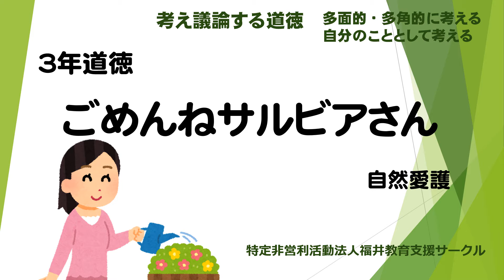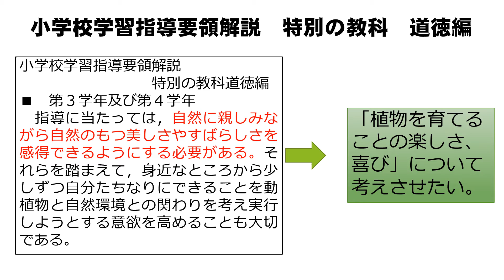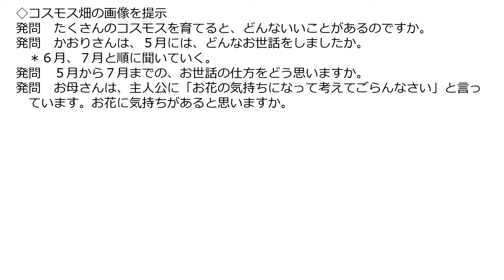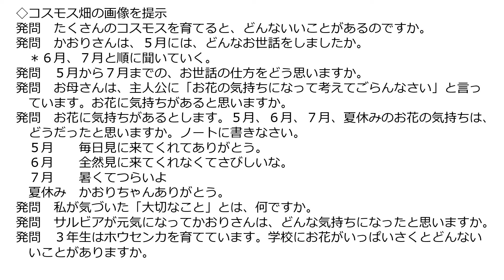３年道徳 「ごめんねサルビアさん」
内容項目「自然愛護」